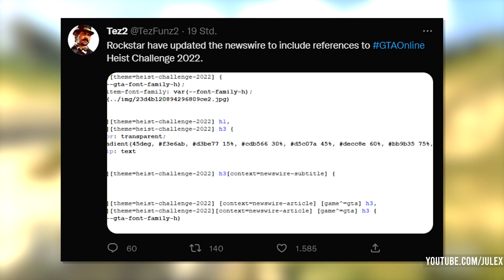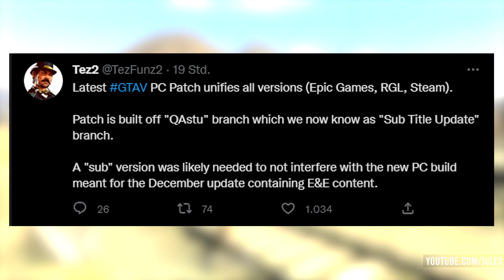❌ NEUE HEIST CHALLENGE in GTA ONLINE! - UFO EVENT & MEHR - GTA ONLINE NEWS ❌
➖ Empfehlungen ➖

🛒➥ Auf Amazon shoppen geht hier am leichtesten:

➖ Kapitel ➖
0:00 Intro
0:54 HEIST CHALLENGE
3:37 UFO EVENT PROBLEM
4:13 PC UPDATE
4:48 Streamtalk
6:45 Outro

➖ Nützliche Links ➖

➖ Meine Musik ➖

➖ Rechtliches ➖